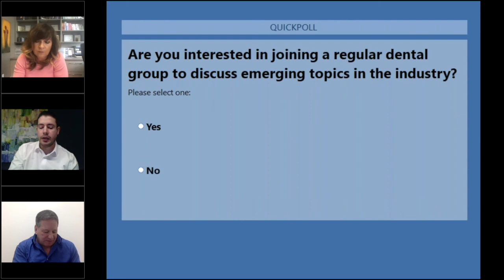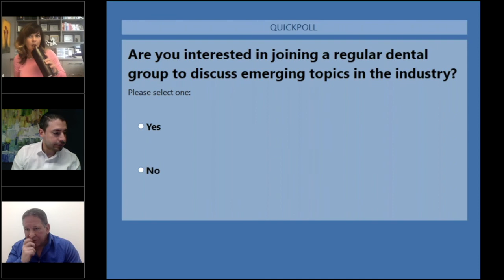Leadership in Times of Crisis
Sina Amiri from MCA Dental discusses Leadership during the COVID-19 pandemic with UPB Dental Academy, Dr. Agatha Bis and Mark Gaylard.